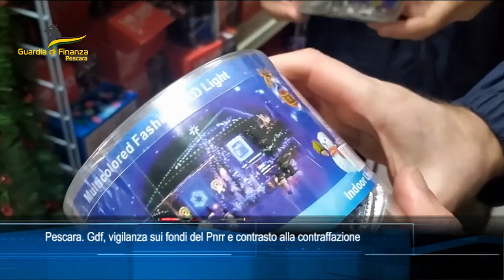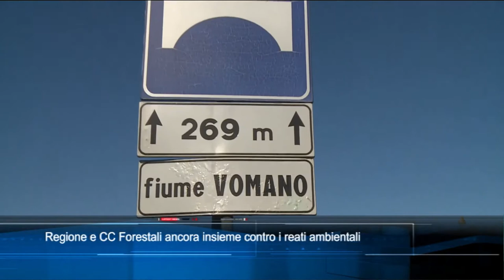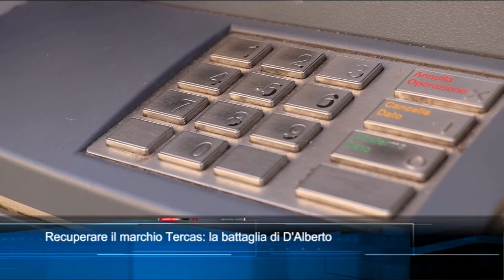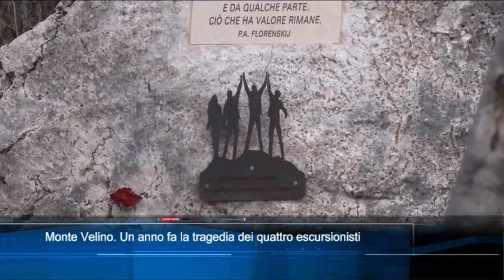TgSei edizione delle 14 di martedì 25 gennaio 2022